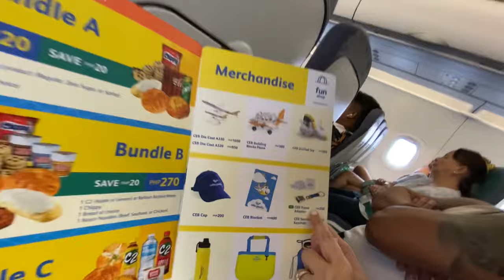Flying from boracay to Manila Philippines!